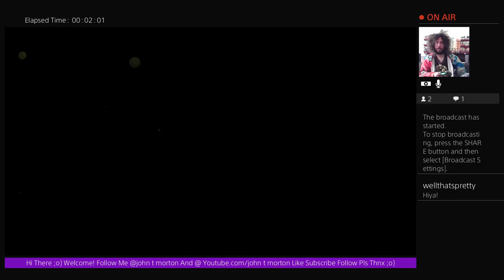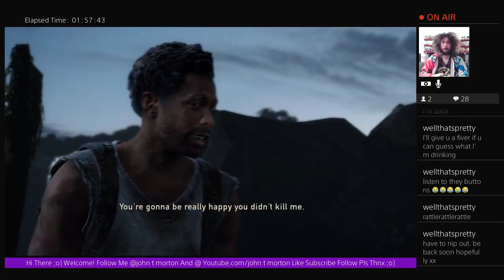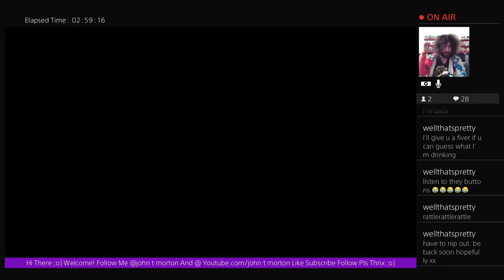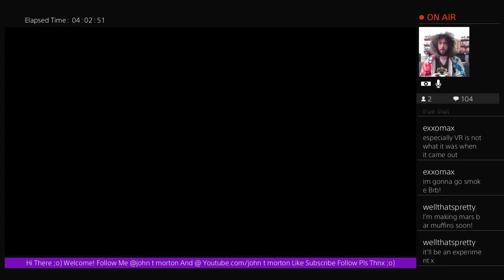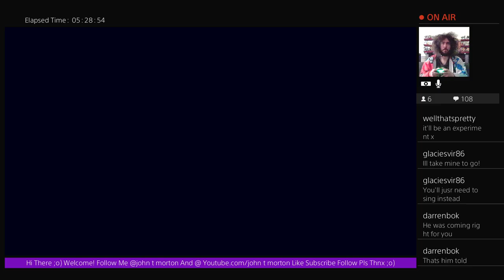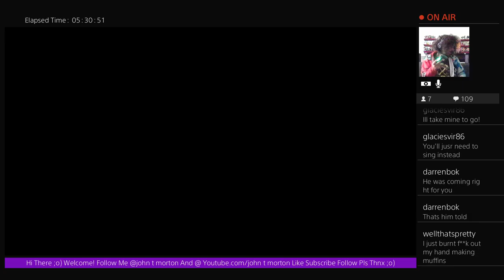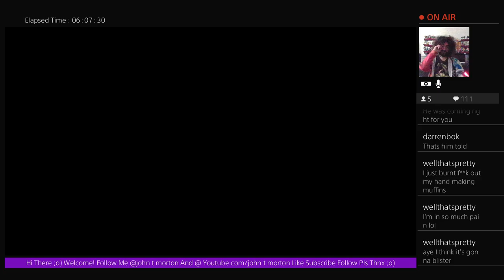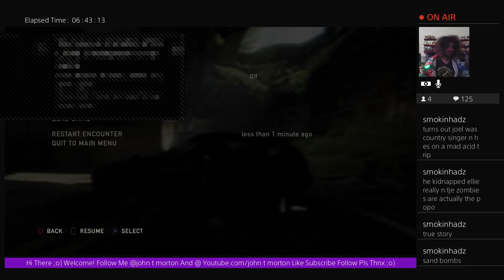Nostalgamer Lets Play The Last Of Us Remastered On Sony Playstation 4 Pro 1st Try Full Game Part 2/3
Nostalgamer Unboxes The Last Of Us Ellie Edition GAME Exclusive On Sony Playstation 3 Three UK PAL

Nostalgamer Unboxes The Last Of Us Joel Edition GAME Exclusive On Sony Playstation 3 Three UK PAL

Nostalgamer Unboxes The Last Of Us Remastered Day One Edition On Sony Playstation 4 UK PAL System

Nostalgamer Reboxes The Last Of Us Remastered Day One Edition On Sony Playstation 4 UK PAL System

Nostalgamer Reboxes The Last Of Us On Sony Playstation 3 UK PAL System Version Reverse Unboxing

Nostalgamer Lets Play The Last Of Us Remastered On Sony Playstation 4 Pro 1st Try Full Game Part 2 of 3

The Last Of Us Remastered 1st Try On Sony PlayStation 4 Pro